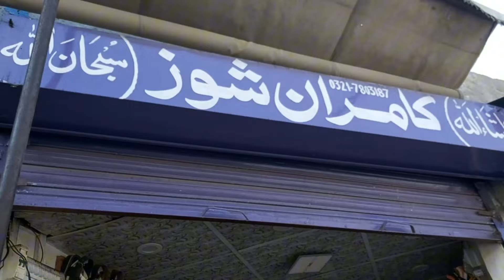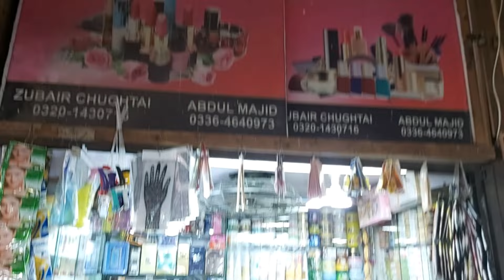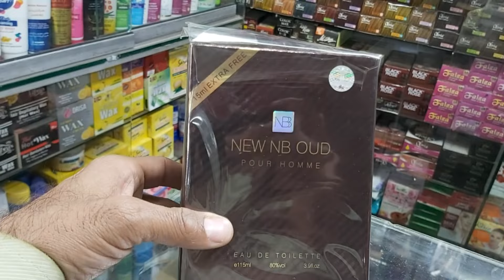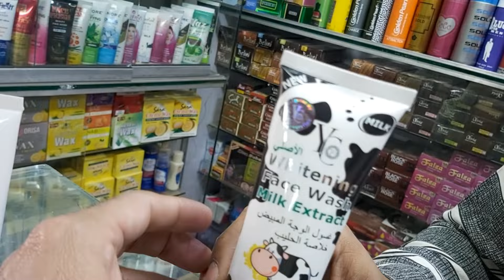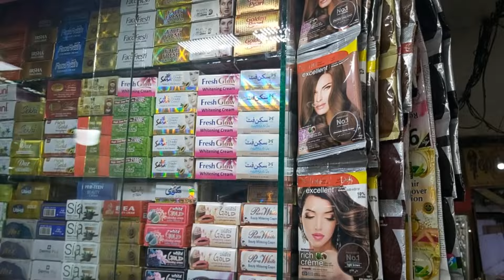Yateem Khana Bazar Lahore Visit | The Cheapest Bazar In Lahore | Eid Shopping Vlog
Assalam O Alaikum Friends aaj ki video ma apko yateem khana bazar ka visit krwaon ga.lahore ki susti markets ma sy aik yateem khana market b ha.yahan tmam chezen boht munasib rates py milti hn.umeed hy aaj ki video apko pasnd aey gi.mery channel ko like or subscibe zror kejeay ga taky aesi informative videos apko milti rahen.

yateem khana market visit
yateem khana bazar visit
yateem khana bazar lahore
local bazar of lahore
lahore local market
shopping vlog
lahore shopping
shopping from lahore
party wear dresses
wedding dresses
party wear
designer dresses
party wear dress
wedding wear dresses
maria b party wear dresses
wedding party wear fancy dresses
wedding dress
party wear gown
wedding dress design
pakistani designer dresses
wedding * party wear dresses
stylish designer party wear dresses
fancy party wear dress design
fancy party wear dresses
pakistani dresses
stylish designer party wear dresses ideas

my 2nd channel (zeesoul lifestyle) videos and links